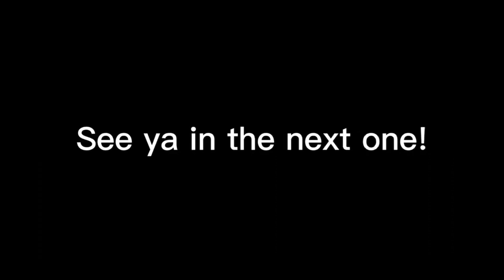Robo Hammy | August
That hampster watched too much Pacific Rim…

●▬▬▬▬▬๑۩۩๑▬▬▬▬▬▬●
Welcome 2 Mi Royal Channel!
●▬▬▬▬▬๑۩۩๑▬▬▬▬▬▬●

For the editing:
Thumbnail:PicsArt
Video Editing: CapCut

IGN: sewwingraph

Server:Hive

Game:Minecraft